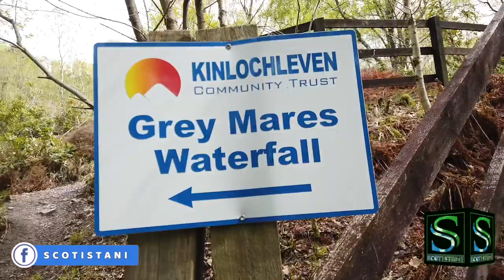Chasing Waterfalls - Grey Mare’s Tail Waterfall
Grey Mare's Tail Waterfall- One of Scotland’s favourite waterfalls takes a spectacular 60m plunge into the valley below. It’s easy to see how it got its name as you gaze at the talk, thin line of white frothing water. Grey Mare’s Tail is a paradise for wildlife enthusiasts, who come to see the rare upland plants, peregrine falcons, ring ouzels, feral goats and, if you’re lucky, ospreys fishing in the loch. Loch Skeen is also home to Britain’s rarest freshwater fish, the vendace.